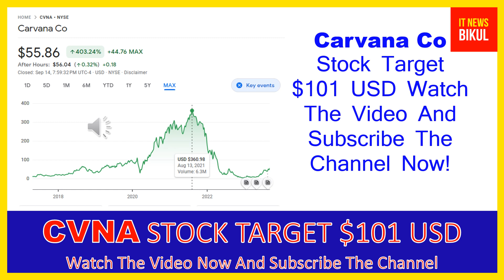CVNA Stock - Carvana Co Stock Breaking News Today | CVNA Stock Price Prediction | CVNA Stock Target